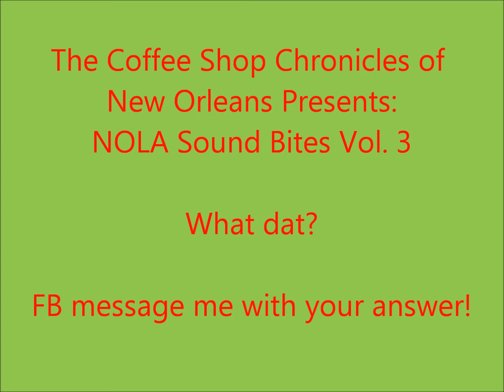The Coffee Shop Chronicles of New Orleans Presents: NOLA Sound Bites Vol. 3 What Dat?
The Coffee Shop Chronicles of New Orleans Presents: NOLA Sound Bites Vol. 3
What Dat?